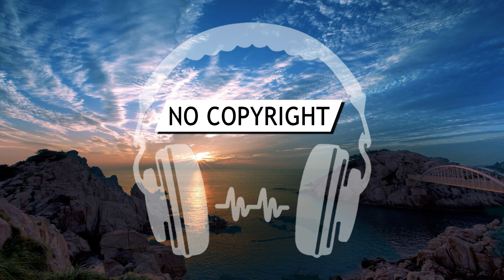Free Music - Almost Weekend (No Copyright Music)